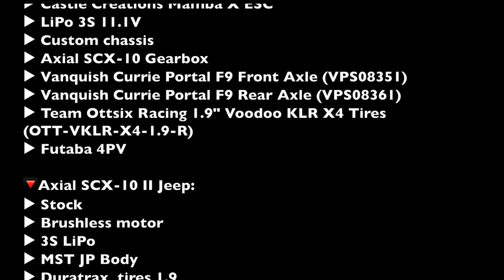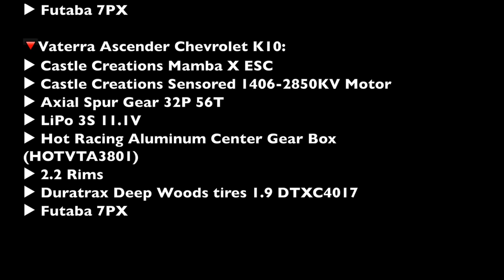Some RC Cars Riding for Fun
🔻Axial  SCX10-III Jeep Wrangler JL
▶︎ Vanquish Currie F9 Front Axle Black (VPS08490)
▶︎ Vanquish Currie F9 Rear Axle Black (VPS08492)
▶︎ INJORA Brass Portal Steering Knuckle Housing
▶︎ Hot Racing Over Drive Portal Machined Gear Set 13-22T (AUTB813X22)
▶︎ CCHand Tube metal front bumper
▶︎ CCAHND Tube metal rear bumper
▶︎ RC4WD Mickey Thompson Mickey Metal MT-28 Internal Beadlock Stamped 2.2" Steel Wheels (Z-W0141)
▶︎ RC4WD Interco Super Swamper TSL Thornbird 1.9" Tires (Z-T0183)
▶︎ Futaba 7PX

🔻Custom RC Bug
▶︎ Custom chassis
▶︎ Axial SCX-10 Gearbox
▶︎ Vanquish Currie Portal F9 Front Axle (VPS08351)
▶︎ Vanquish Currie Portal F9 Rear Axle (VPS08361)
▶︎ Team Ottsix Racing 1.9" Voodoo KLR X4 Tires (OTT-VKLR-X4-1.9-R)
▶︎ Futaba 4PV

🔻Axial SCX-10 II Jeep:
▶︎ Stock
▶︎ Brushless motor
▶︎ 3S LiPo
▶︎ MST JP Body
▶︎ Duratrax  tires 1.9

▶︎ Futaba 7PX

🔻Vaterra Ascender Chevrolet K10:
▶︎ Axial Spur Gear 32P 56T
▶︎ LiPo 3S 11.1V
▶︎ Hot Racing Aluminum Center Gear Box (HOTVTA3801)
▶︎ 2.2 Rims
▶︎ Duratrax Deep Woods tires 1.9 DTXC4017
▶︎ Futaba 7PX